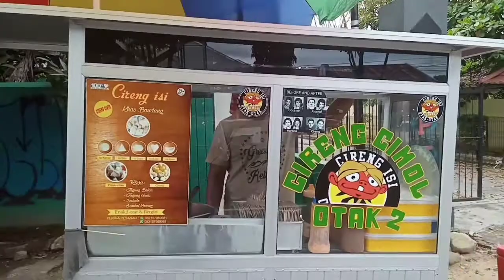Cireng Cimol Otak-Otak Dengan Berbagai Macam Isi dan Rasa || Enak Banget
Pada kesempatan kali ini saya akan melihat proses penggorengan cireng Cimol, ada pun cireng ini beralamatkan di jalan Ir.H.Juanda Samarinda , Kalimantan Timur, satu buah cireng dihargai Rp.2000,- sesuai dengan rasanya yang enak dan memang cirengnya yg bentuknya besar.